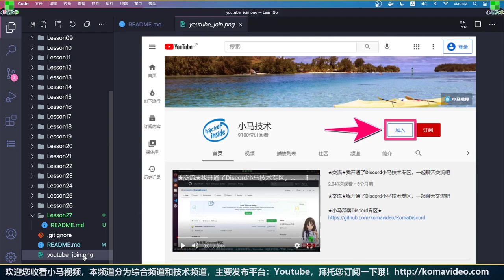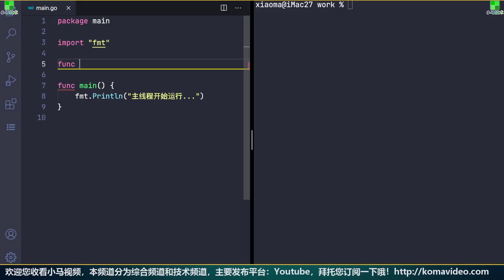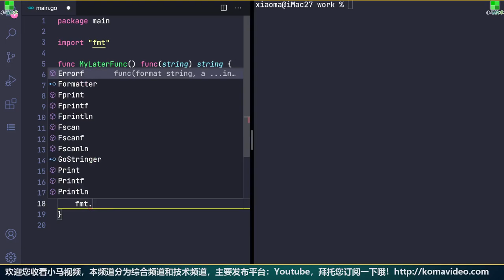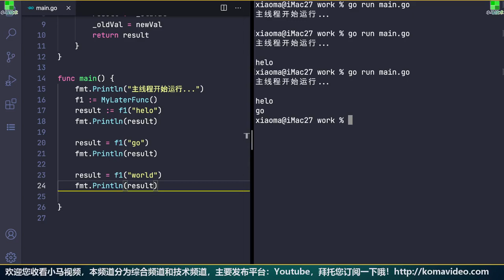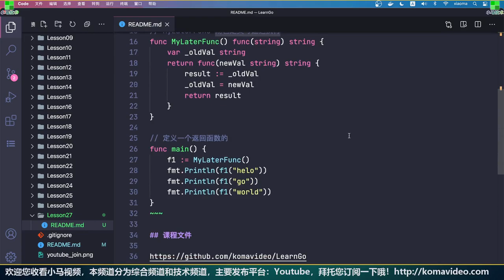【Go语言中文入门教学】闭包定义与延迟执行 - golang p.27